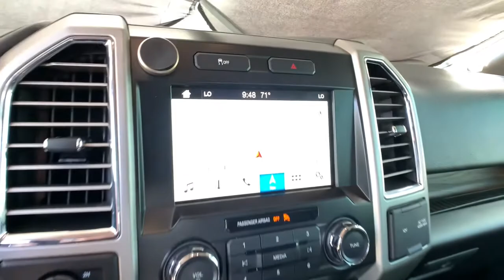2016 Ford F-150 Denver, Lakewood, Wheat Ridge, Englewood, Littleton, CO GKE24959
Used 2016 Ford F-150 available in Denver, Colorado at Medved Kia. Servicing the Lakewood, Wheat Ridge, Englewood, Littleton, CO area.

Medved Kia
11201 W Interstate 70 Frontage Rd N

Every Pre-Owned Vehicle Under 100,000 Miles Comes With A Free Lifetime Powertrain Warranty!!!brbr2016 Ford F-150 Priced below KBB Fair Purchase Price! Odometer is 31468 miles below market average!
GVWR: 6,500 lbs Payload Package,Lariat Sport Appearance Package,7 Speakers,AM/FM radio: SiriusXM,CD player,Radio data system,Radio: Single-CD w/SiriusXM Satellite,Air Conditioning,Automatic temperature control,Front dual zone A/C,Rear window defroster,Memory seat,Pedal memory,Power driver seat,Power steering,Power windows,Remote keyless entry,Steering wheel mounted audio controls,Speed-sensing steering,Traction control,4-Wheel Disc Brakes,ABS brakes,Body-Color Front & Rear Bumpers,Dual front impact airbags,Dual front side impact airbags,Front anti-roll bar,Front wheel independent suspension,Low tire pressure warning,Occupant sensing airbag,Overhead airbag,Brake assist,Electronic Stability Control,Exterior Parking Camera Rear,Delay-off headlights,Front fog lights,Fully automatic headlights,Panic alarm,Security system,Speed control,Accent-Color 3-Bar Style Grille,Accent-Color Angular Step Bars,Auto-dimming door mirrors,Box Side Decal,Bumpers: chrome,Heated door mirrors,Power door mirrors,Rear step bumper,Single-Tip Chrome Exhaust,Turn signal indicator mirrors,Adjustable pedals,Auto-dimming Rear-View mirror,Compass,Driver door bin,Driver vanity mirror,Front reading lights,Illuminated entry,Outside temperature display,Overhead console,Passenger vanity mirror,Rear reading lights,Rear seat center armrest,SYNC 3,Tachometer,Telescoping steering wheel,Tilt steering wheel,Trip computer,Voltmeter,Heated front seats,Leather-Trimmed 40/20/40 Front Seat,Power passenger seat,Split folding rear seat,Ventilated front seats,Front Center Armrest w/Storage,Passenger door bin,Class IV Trailer Hitch Receiver,18 Machined-Aluminum Wheels,Alloy wheels,Wheels: 18 6-Spoke Machined-Aluminum,Variably intermittent wipers,3.55 Axle Ratio